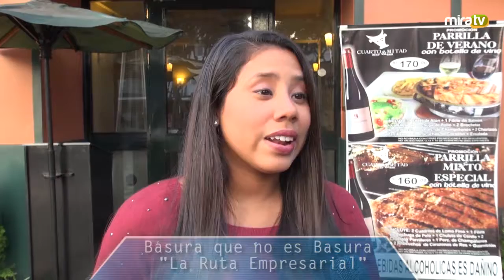BQB "La Ruta Empresarial"